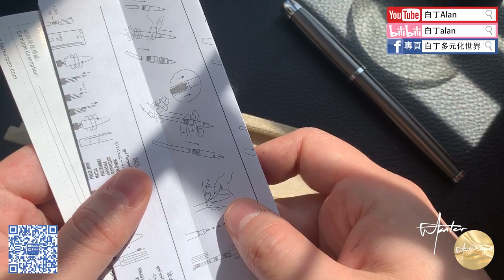Fountain pen review鋼筆評論 125 Parker派克 IM麗雅